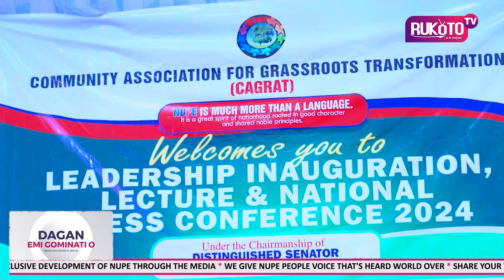DAGAN EMI GOMINATI O (FROM THE GOVERNMENT HOUSE) | 19TH FEBRUARY, 2024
Today's edition of "Dagan Emi Gominati O" (From the Government House), focuses on the activities of Niger State Governor, Farmer Mohammed Umaru Bago during the week under review. Including:

1. Donation of ten million (N100 million) to SEDI trainees and reiterates the need for youths to acquire skills.

2. Farmer Governor Umaru Bago calls for advocacy by stakeholders for the success of the state agricultural revolution.

3. Farmer Governor Umaru Bago tasks government agencies to establish partnerships with national and international corporate organizations to reduce over-dependence on government funding as he receives FRCN DG in Minna, among others.